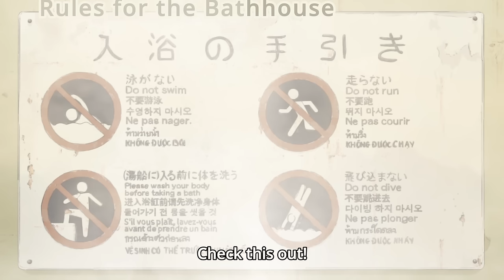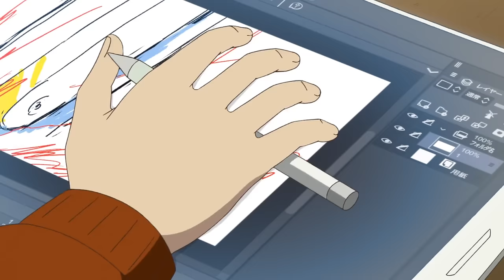Eizouken is a fun Anime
Source: Keep Your Hands Off Eizouken!  (Eizouken ni wa Te wo Dasu na!)